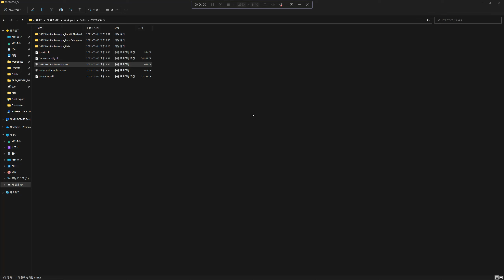FX 테스트!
개발중인 게임의 각종 효과를 삽입한 버전입니다!